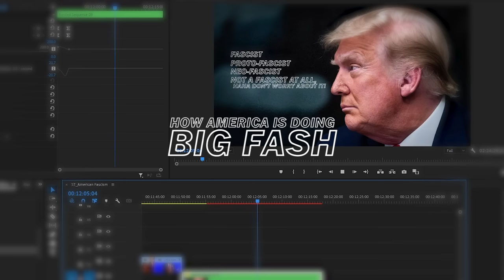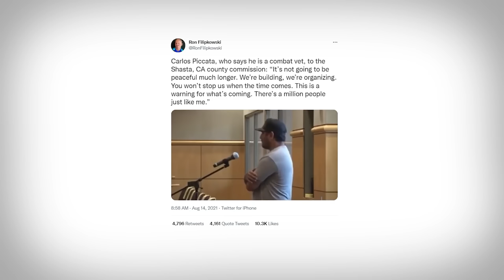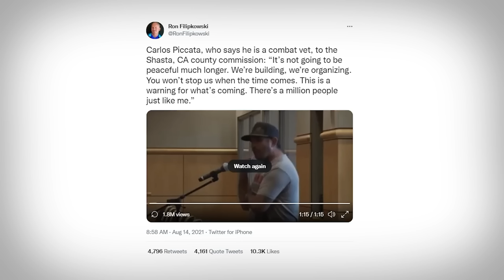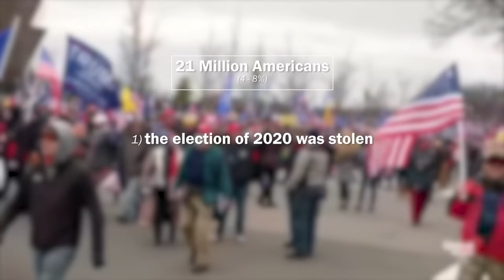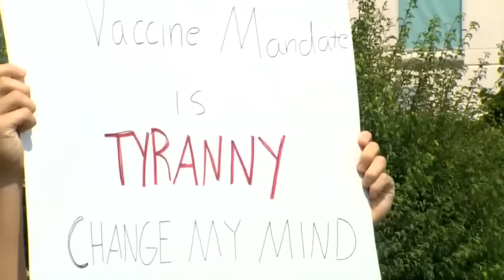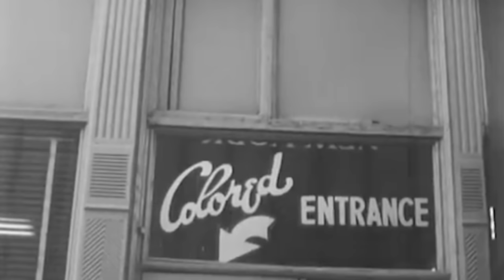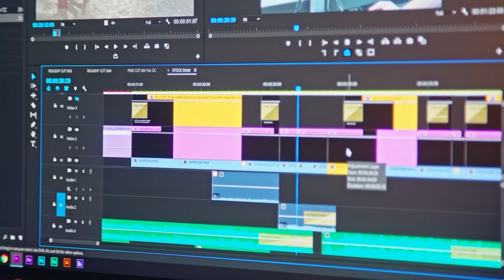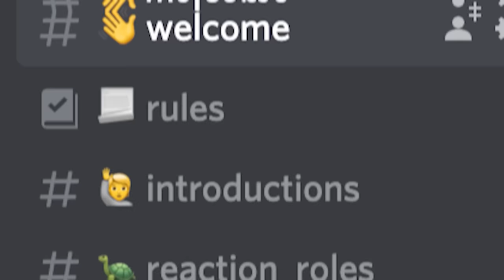Why American Fascism Is On The Rise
It should be common knowledge that the troubling undercurrent of outright fascism has been becoming more and more mainstream over recent years. With new fascist and Neo-nazi groups popping up all the time, and with their rhetoric becoming ever more grotesque and anti-human, I think it's important we understand what's going on.

Why American Fascism Is On The Rise – Second Thought

Jan. 6th Demographics

Great Replacement in Context (4-8% of Americans, 63% of that group)